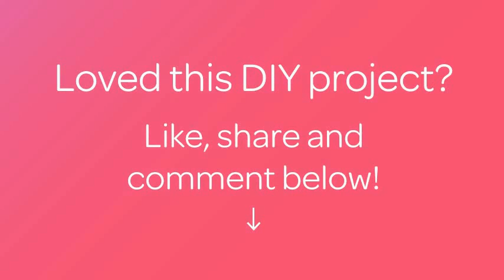How To Build A Tiny Wooden Hut - DIY Home Tutorial - Guidecentral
About this DIY project:
- Title: Build a Tiny Wooden Hut

Supplies:
- Plywood
- Spruce wood
- Cedar plate
- Double stick tape